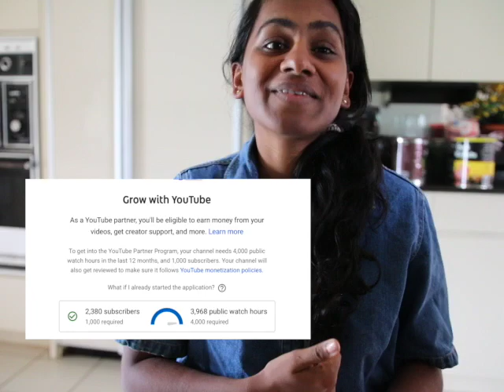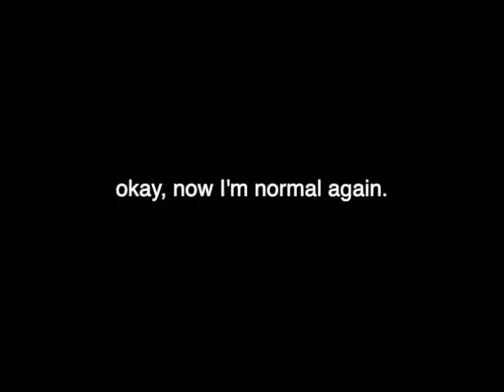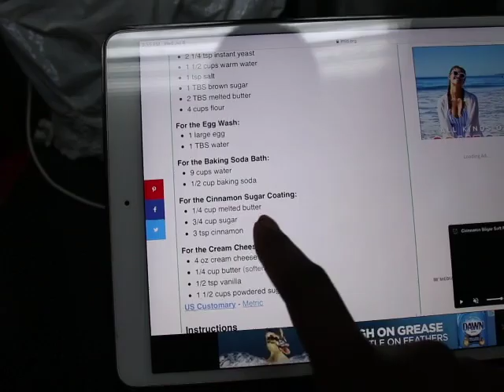PROS & CONS OF TEACHING SPECIAL EDUCATION // Vlog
As requested, I thought I'd share why I'm back in school as well as why I first decided to teach Special Education. Here are my pros/cons of teaching Special Education.

0:00 Start
1:07 Pros and Cons of Teaching Special Education
17:35 Breakfast
17:47 Pretzels
18:33 Movie Time

► Sign up for WorkWell Magazine: mailchi.mp/helloworkwell/ninathomas (I'm an Ambassador for them)

Let me know if you want to see more reaction videos, responses to topics in the media from outlets like Relevant Magazine, Christianity Today and Buzzfeed. Along with any videos on my daily life as a teacher and my go to outfits for work and living life. I can also create content related to faith and share more of my sermons.

$55 Off Airbnb (for new customers)
American Express Promo- refer.amex.us/NInATDD1i?XLINK=MYCP